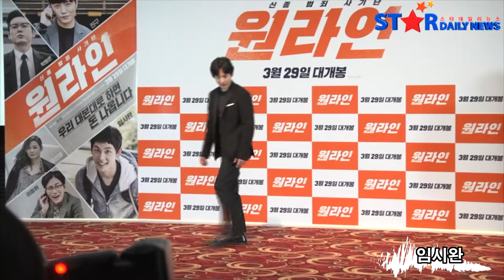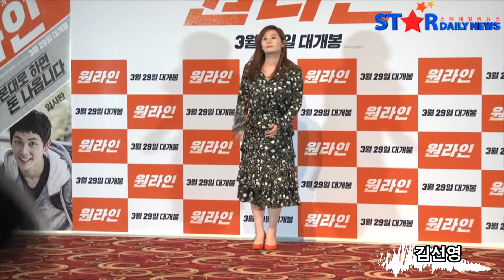'원라인' 진구-임시완-박병은-이동휘-김선영 '우리가 원라인 패밀리'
[스타데일리뉴스=소가영 기자] 진구, 임시완, 박병은, 이동휘, 김선영이 20일 오후, 서울 광진구 롯데시네마 건대입구에서 열린 영화 '원라인' 시사회에 참석했다.